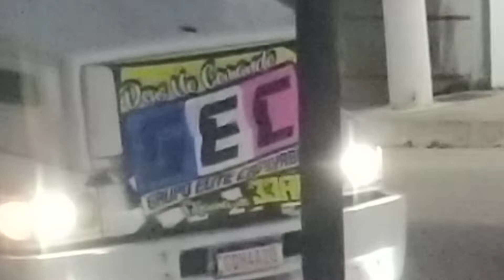Carreata, caminhoneiros que viajam durante o ano carregando abacaxi 🍍de Mataraízes 1 de janeiro 2022